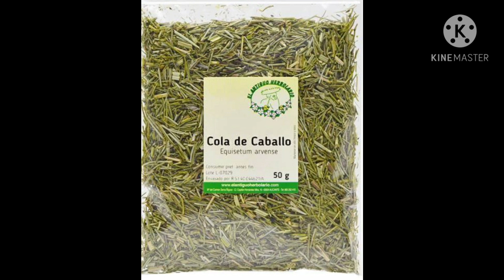Mi Desayuno + Té que cuidan mi figura.Sin grasas ni azúcares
Hola mis guapasa os comparto uno de mis desayunos favoritos cuando quiero deshacerme de estos kilos de más tanto de grasa como de líquidos...espero que os guste y si es así déjame tu like y comparteme con tus amigos. muakkkkkk😘

ingredientes té

abedul
cola de caballo
limón
curcuma